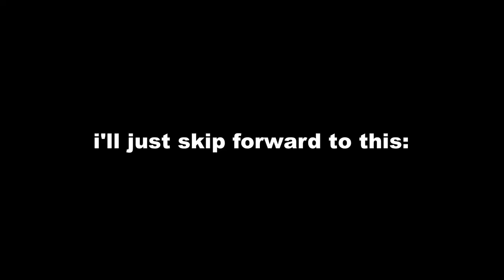Jorvik Stables Open House: new races, horses and tack!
Second try recording this video, since my microphone didn't work yesterday... However, it did today, so here is the video! Hope you like it!